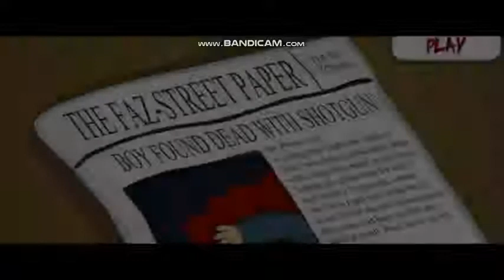Five Day at Freddy's Rage at Night - FLASH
just like the original game but with more power fire